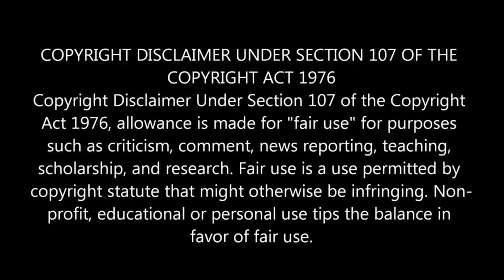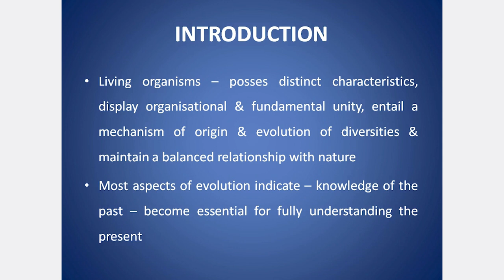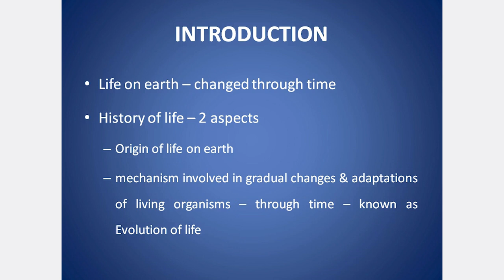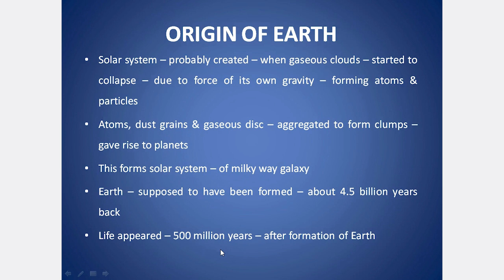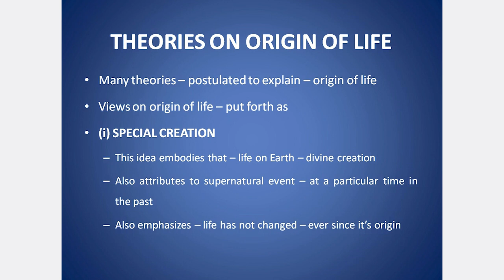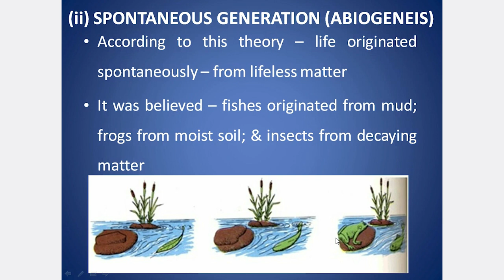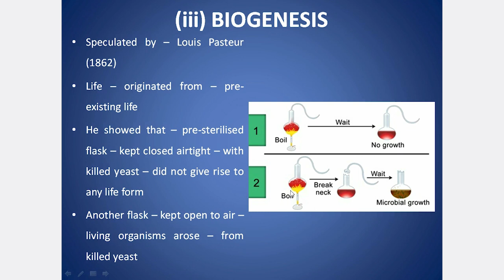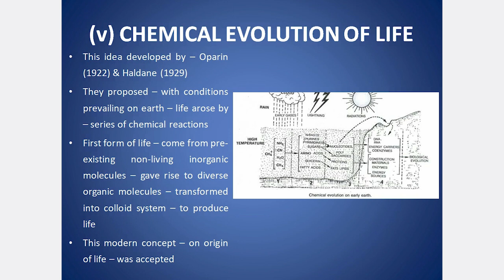SAMACHEER CLASS 10 SCIENCE UNIT 19 ORIGIN & EVOLUTION OF LIFE PART 1 | EXPLANATION IN TAMIL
Unit 19 Origin and Evolution of Life

Introduction, Origin of Earth, Big Bang Theory, Theories on Origin of Life – Special Creation, Spontaneous generation (Abiogenesis), Biogenesis, Extra Terrestrial or Cosmic origin, Chemical Evolution of Life.
Evidences of Evolution, Evidences from Morphology & Anatomy – Homologous organs, Analogous organs, Vestigial organs, Atavism,
Evidences from Embryology – Biogenetic law or Recapitulation theory
Evidences from Palaeontology, Archaeopteryx
Theories of Evolution – Lamarckism, Principles of Lamarckism – Internal Vital Force, Environment & new needs, Use & disuse theory, Theory of inheritance of acquired characters.
Darwinism or Theory of Natural Selection – Principles of Darwinism – Over production, Struggle for Existence (Intra Specific, Inter Specific, Environmental), Variations, Survival of the Fittest or Natural Selection, Origin of Species
Variation – Types – Somatic & Germinal Variation (Continuous & Discontinuous Variation)
Relationship between Mutation & Variation, Paleobotany, Importance of fossils, Kaspar Maria Von Sternberg, Birbal Sahani, Fossilization (Petrification, Mold & Cast, Preservation, Compression, Infilteration or Replacement)
Determination of age of fossils, Radioactive Carbon dating method, Ethnobotany, Aspects of Ethnobotany, Importance of Ethnobotany, Astrobiology or Exobiology,